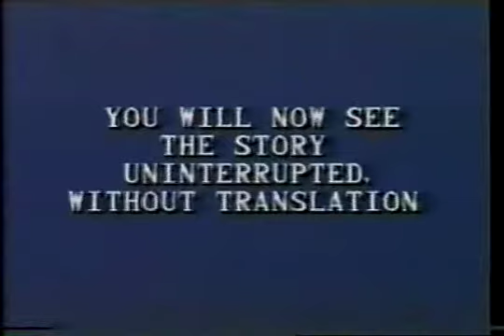Intermediate ASL 26